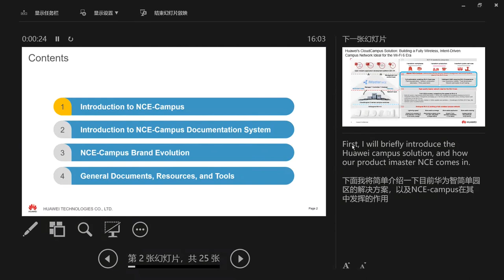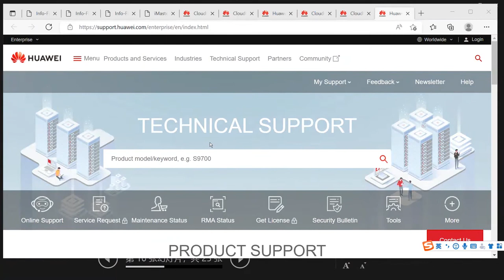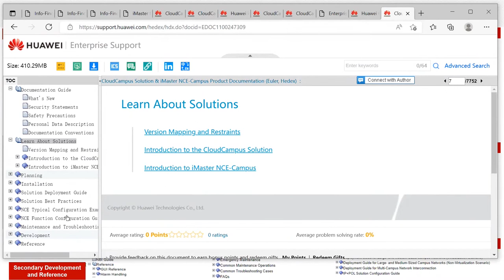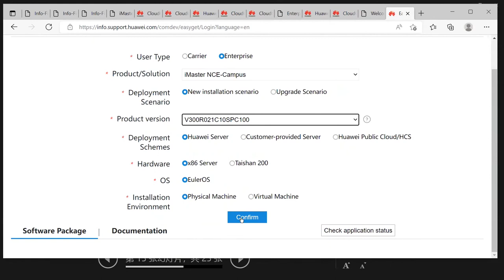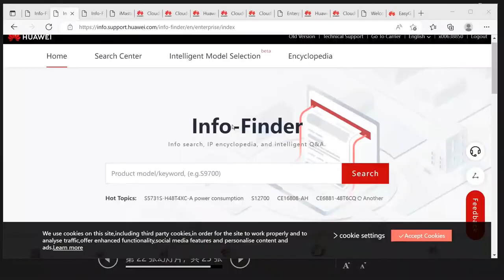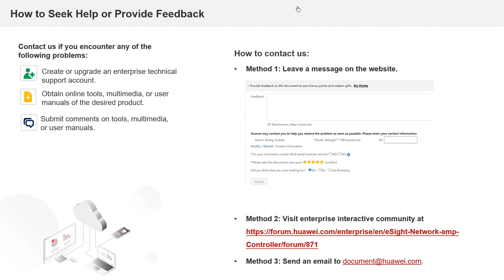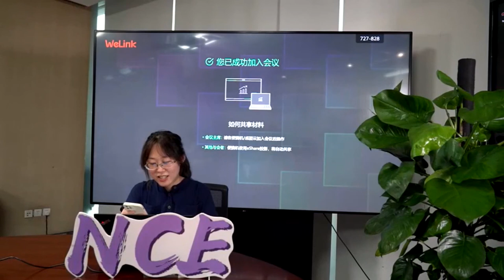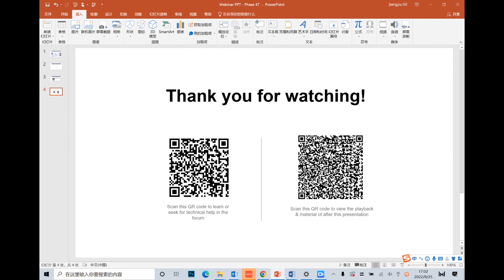Webinar: iMaster NCE Campus Product Documentation System Introduction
You are invited to watch the recording of the webinar on iMaster NCE Campus Product Documentation System Introduction hosted by the Huawei Enterprise Support Community.

[Agenda]
· Introduction to iMaster NCE-Campus
· iMaster NCE-Campus Brand Evolution
· Introduction to iMaster NCE-Campus Documentation System
· General Documents, Resources, and Tools

[ Host ]
Xing Jingyuan

· Graduated from Carnegie Mellon University - Statistics and Machine Learning
· Huawei engineer in information and digitalization experience
· Responsible for constructing product documentation and client information experience in ICT Data Communication